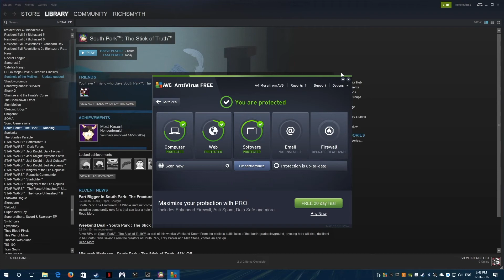Fishsticks - South Park The Stick of Truth 35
Twisted, weird and offensive, Stevie and Rich were perfect to play this game. Enjoy the adventures of the new kid in South Park as they quest for the Stick of Truth

To catch up on any episode you may have missed or see more [GAME NAME] click this playlist